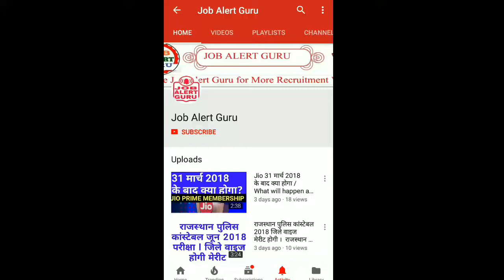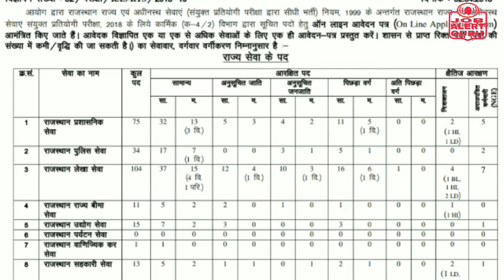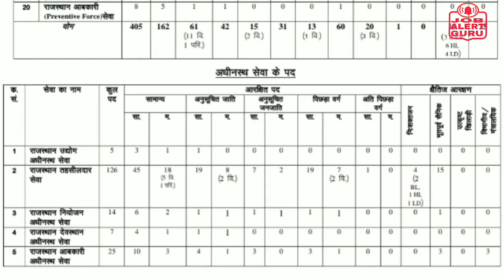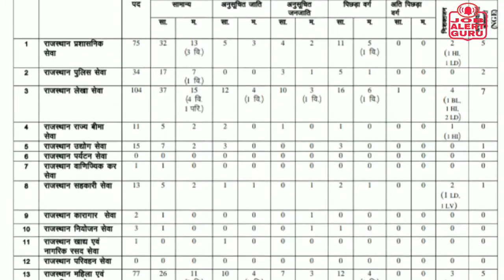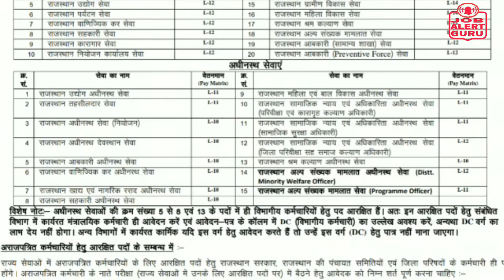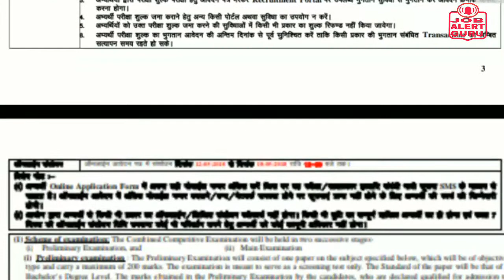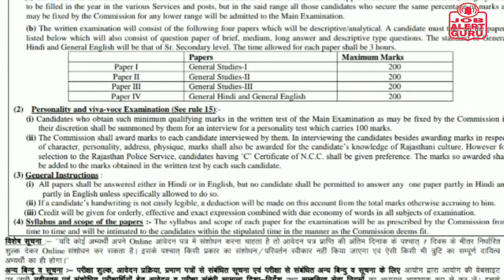RPSC RAS/RTS Vacancy 980 Online Form 2018 / RPSC RAS/RTS 2018 BEFORE VIDEO MUST WATCH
राजस्थान LDC परीक्षा 2018 में प्रश्न कहां से आते हैं"